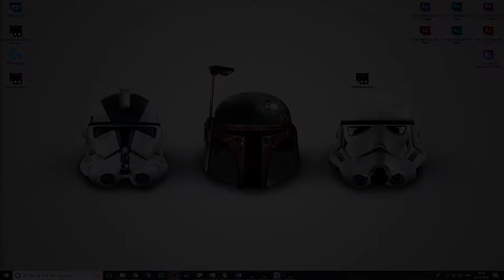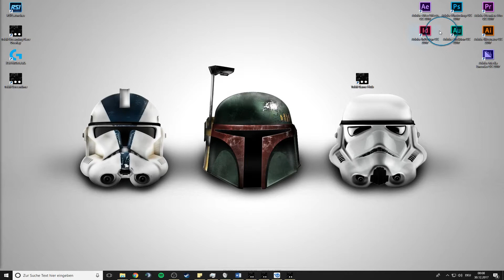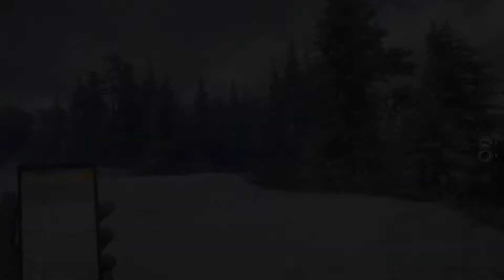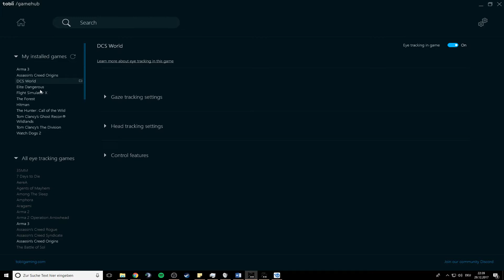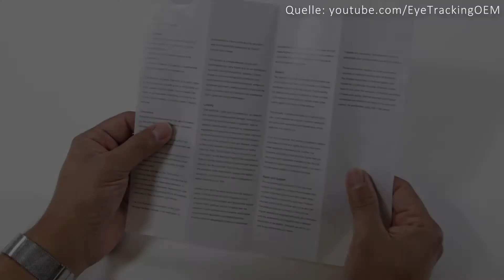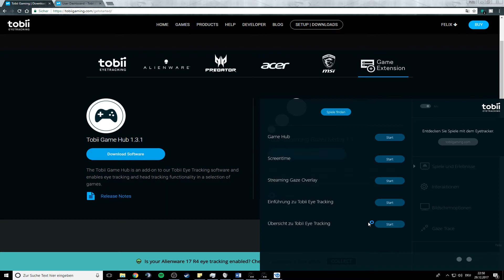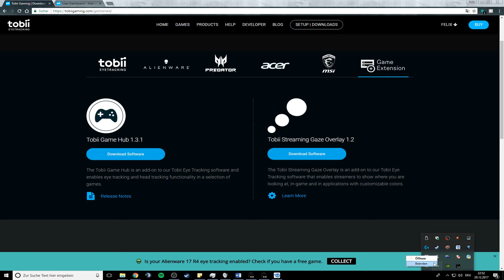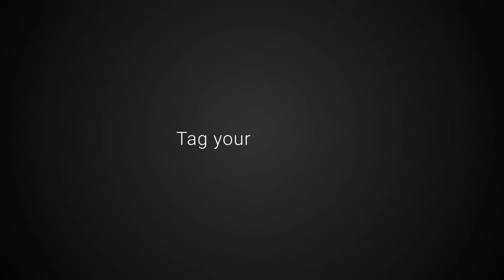» Spiele mit den Auge steuern « - Was ist Tobii Eye Tracker 4C? - [Deutsch/German]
► Video Inhalt
    Was ist Tobii Eye Tracker 4C? = 00:29
    Funktionen bei Windows = 01:09

► Funktionen bei Spielen
    Assassin’s Creed Origins = 02:28
    Elite Dangerous  = 05:48
    ArmA 3 = 08:16
    TheHunter: Call of the Wild = 11:49
    Tom Clancy’s The Division = 14:59
    Tobii GameHub = 19:08

► Aufbau und Installation
    Lieferumfang = 21:43
    Aufbau = 22:07
    Installation = 23:27
    Gerät einrichten = 24:29

► Schlusswort 31:10

►TeamSpeak³ Community Server:
    ts.danielgaming.de